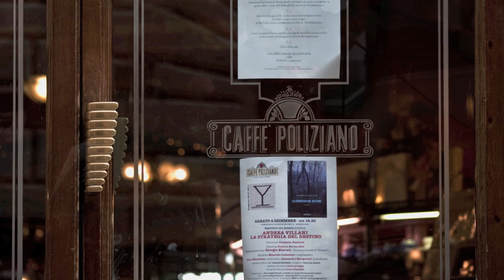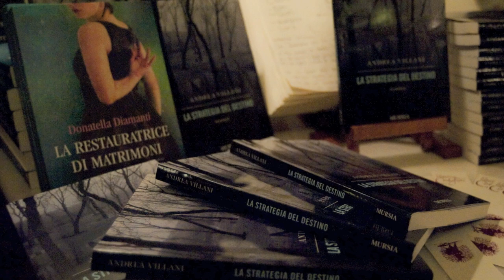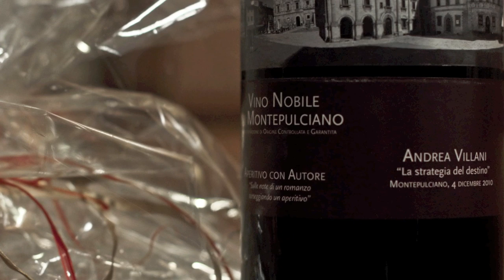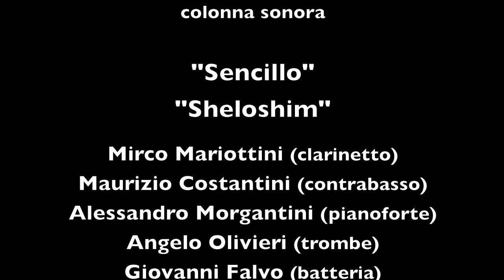Aperitivo con Autore - Andrea Villani "La strategia del destino"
Aperitivo con Autore - Andrea Villani "La strategia del destino" - Mursia Editore - Introduce Donatella Diamanti - Reading Giorgio Biavati, Stefano Bernardini - Accompagnamento musicale Mirco Mariottini (clarinetto), Maurizio Costantini (contrabasso), Alessandro Morgantini (pianoforte) - colonna sonora del video "Sencillo" e "Sheloshim"  - ideato da Olivia La Pegna al Caffè Poliziano di Montepulciano. Fotografie e montaggio Corine Veysselier.